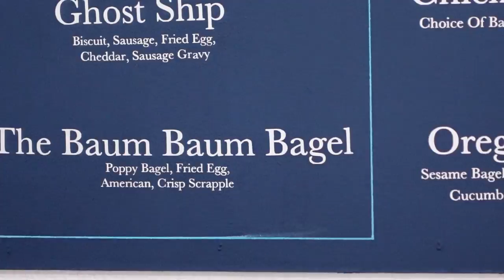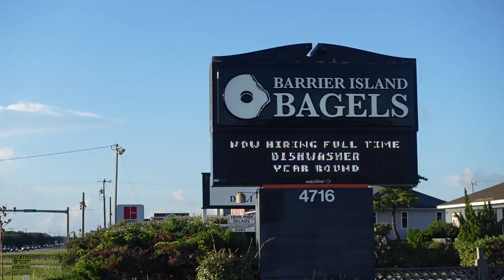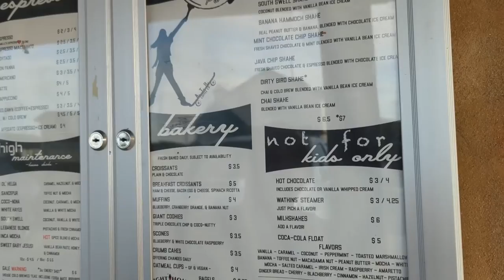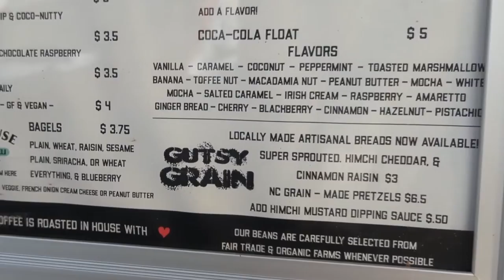The Ultimate OBX Breakfast Tour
Chapters
[00:00] Top 5 Breakfast Spots in the Outer Banks
[00:30] Most Controversial Breakfast Spot in OBX
[02:16] Duck Donuts
[03:07] Barrier Island Bagels
[04:25] MONEY SAVING OBX Breakfast Hack 1 - BAGELS
[04:41] Stack 'Em High Diner
[06:06] MONEY SAVING OBX Breakfast Hack 2 - COFFEE
[06:32] Ashley's Espresso Parlour